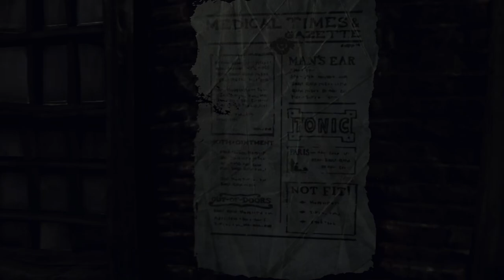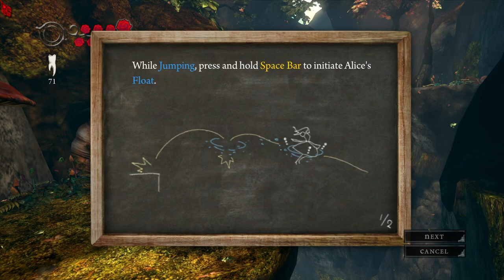Alice: Madness Returns - No Commentary - American McGee's Alice - Alice In Wonderland - PART 1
We're all mad here. Part 1